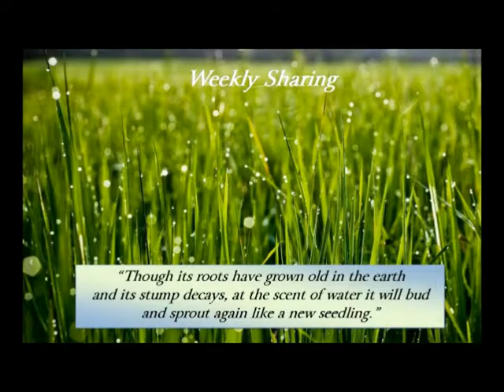Week 17 Finding God Where You Least Expect